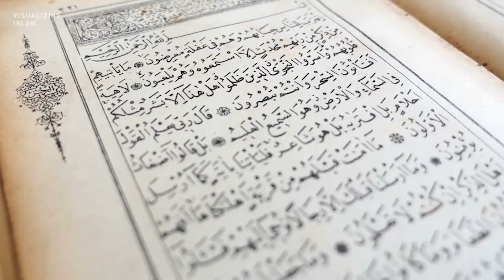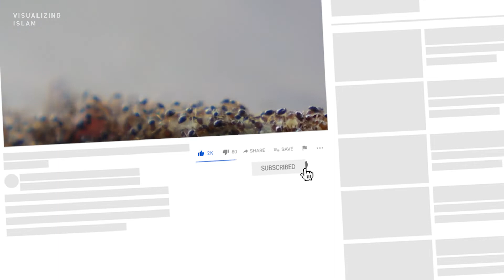Final Moments Before Death By Yasir Qadhi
Yasir Qadhi was born in Houston, Texas, and completed his primary and secondary education in Jeddah, Saudi Arabia. He graduated with a B.Sc. in Chemical Engineering from the University of Houston, after which he was accepted as a student at the Islamic University of Madinah. After completing a diploma in Arabic, he graduated with a B.A. from the College of Hadith and Islamic Sciences. Thereafter, he completed an M.A. in Islamic Theology from the College of Dawah, after which he returned to America and completed his doctorate, in Religious Studies, from Yale University. Currently, he is teaching at Rhodes College, in Memphis, TN.